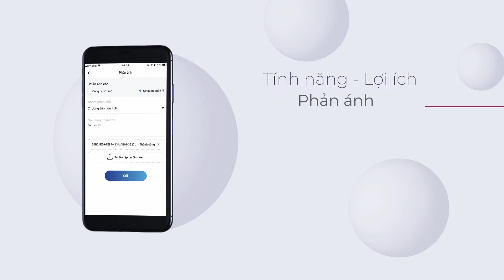Giới thiệu ứng dụng Du lịch Việt Nam an toàn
* Cơ quan chủ quản: Tổng cục Du lịch
* Đơn vị thực hiện: Trung tâm Thông tin Du lịch
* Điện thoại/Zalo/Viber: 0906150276